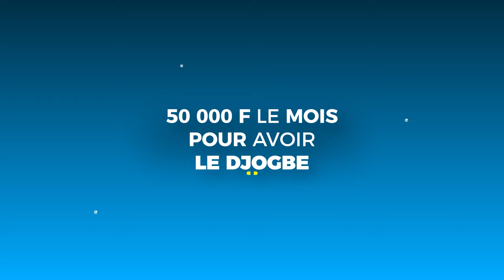BURKINA- FASO: SOUTIEN À LA JUNTE/ MALI- CEDEAO ET PLUSIEURS MORTS À MADAGASCAR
L'actualité Africaine en 3 minutes

VIDEO LEADER, Numériser votre vie!

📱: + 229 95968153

nous n'avons aucun droit sur la musique jouée